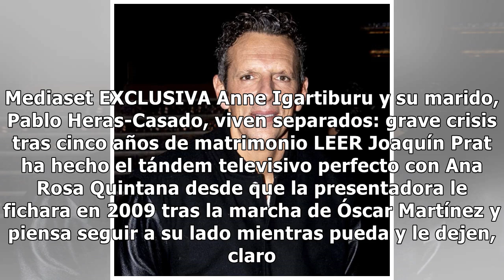Joaquín Prat, en exclusiva: "Pedí quedarme con Ana Rosa, igual me cuesta el divorcio"